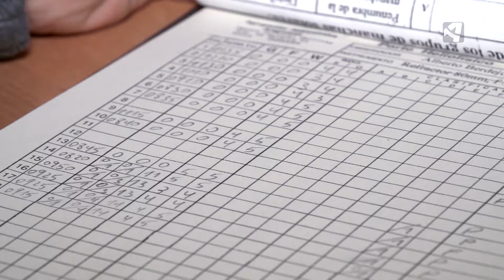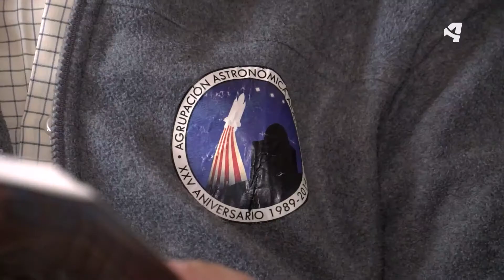¿Qué son las manchas solares?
Puedes ver el programa completo en Aragón a la Carta (Capítulo 76)